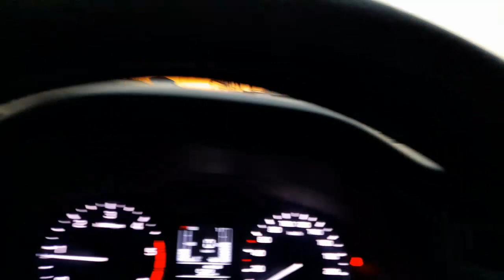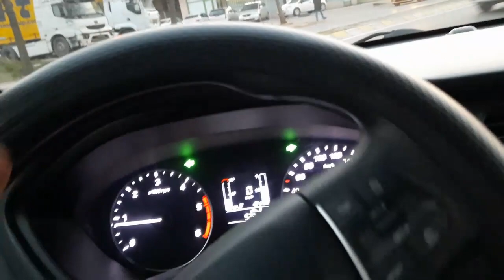Park Alanını Anlamak Arkamda Kaç Duba Olacak Neyi Nasıl Yapacağım